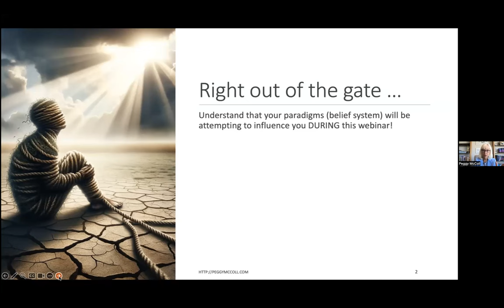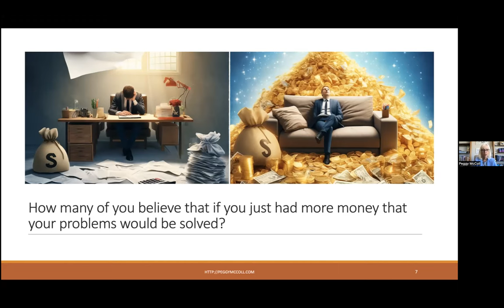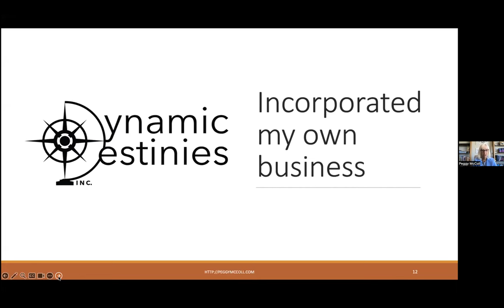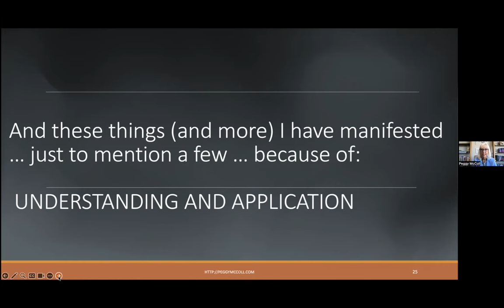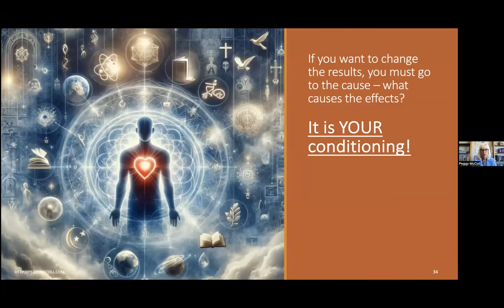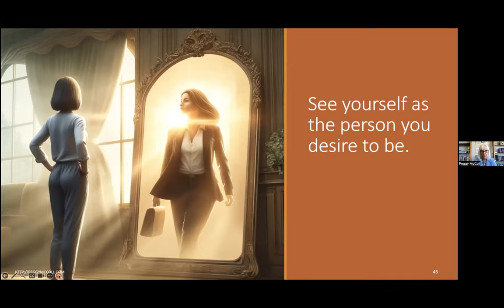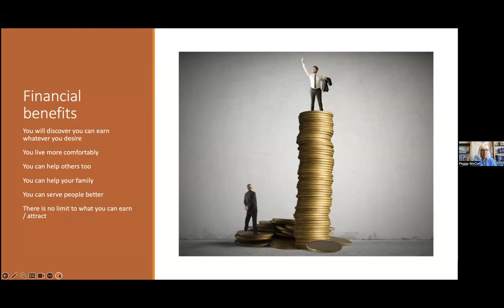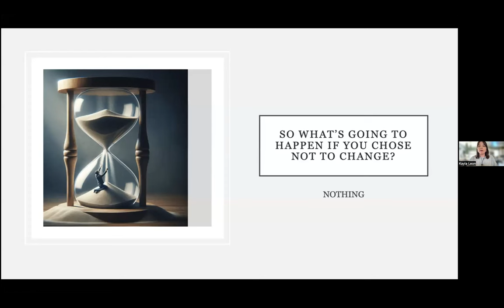Way To Riches | Peggy McColl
👉 Want to work with me for 12 months in my Annual All Access Pass? Click this link to see how it works

👉 Unsure about the offer?

No copyright is claimed in content copied herein and to the extent that material may appear to be infringed, I assert that such alleged infringement is permissible under fair use principles in U.S. copyright laws. If you believe material has been used in an unauthorized manner, please contact the poster.